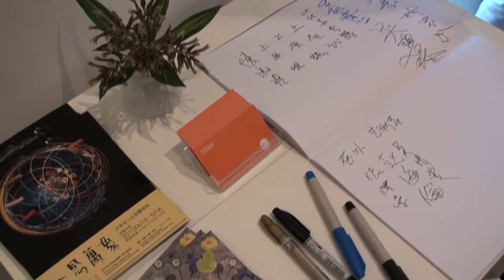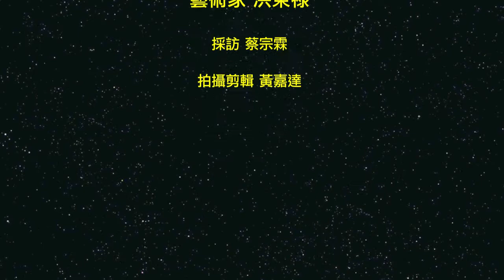非池中藝術網│百藝畫廊：【一念萬象】洪東祿‧紅膠囊聯展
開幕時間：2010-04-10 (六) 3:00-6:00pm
展覽地點：百藝藝廊 (台北市長安東路一段30巷6號)